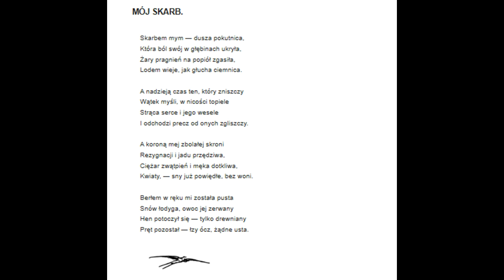10 . Raban - Mój Skarb ( Maria Czajkowska )